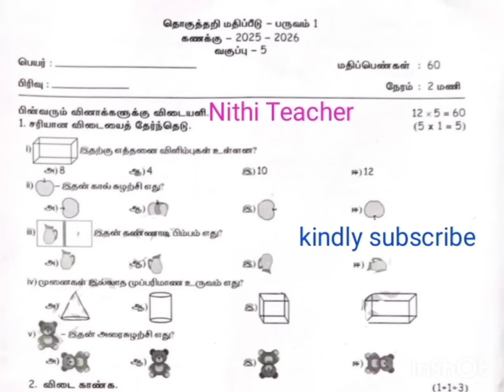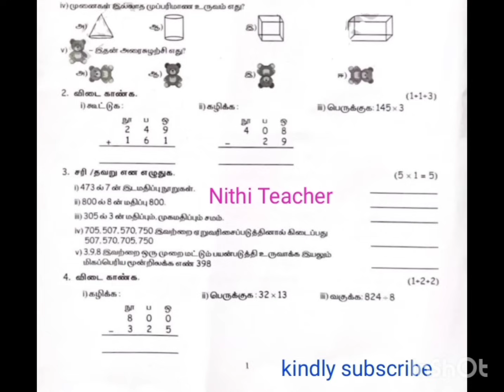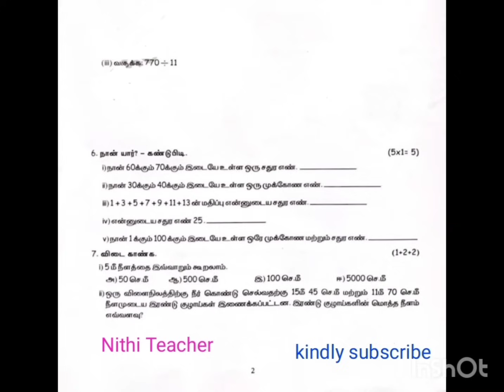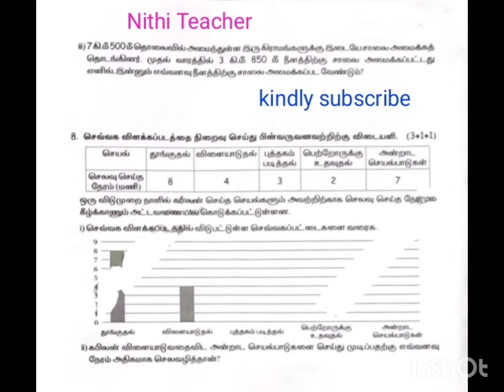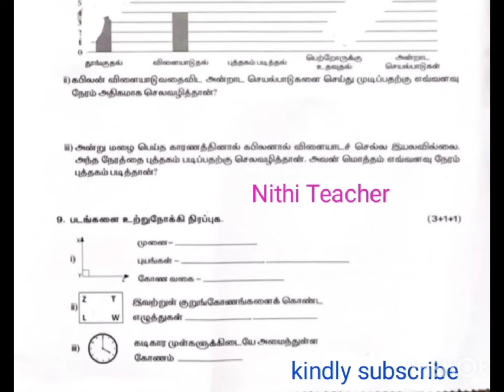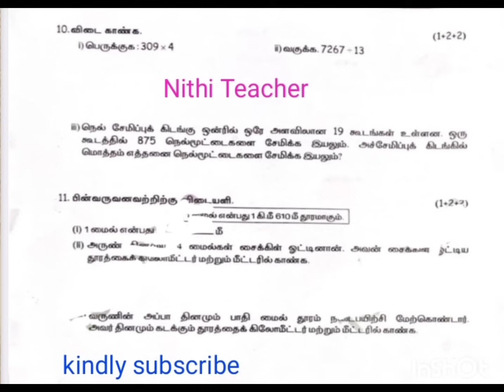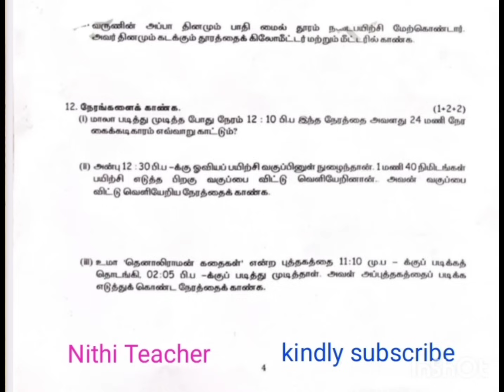5th std term 1 maths question paper தொகுத்தறி மதிப்பீடு - பருவம் 1 கணக்கு - 2025 - 2026 வகுப்பு - 5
Nithi Teacher#class 5 term 1 maths question paper thokuthari mathipidu question paper 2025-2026 original question paper தொகுத்தறி மதிப்பீடு - பருவம் 1 கணக்கு - 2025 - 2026 வகுப்பு - 5
5th std term 1 maths question paper answer 5th std standard 5 class 5 term 1 maths question paper answer key 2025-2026 thokuthari mathipidu question paper answer key 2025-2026 தொகுத்தறி மதிப்பீடு - பருவம் 1 கணக்கு - 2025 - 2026 வகுப்பு - 5